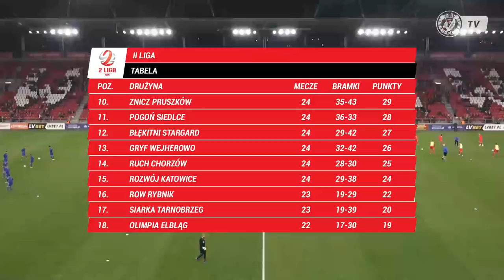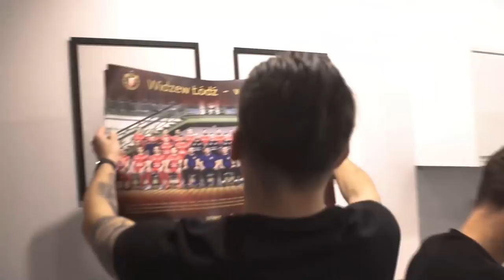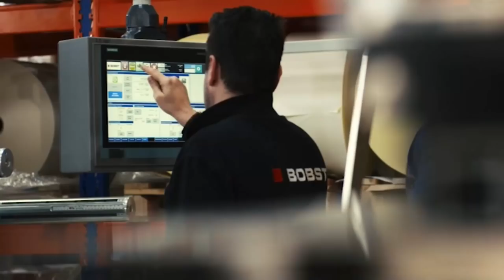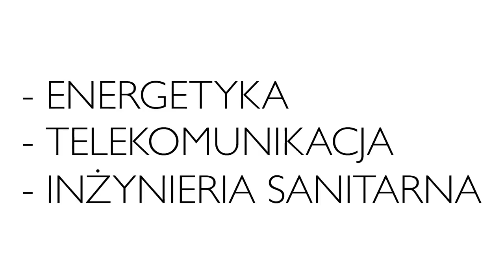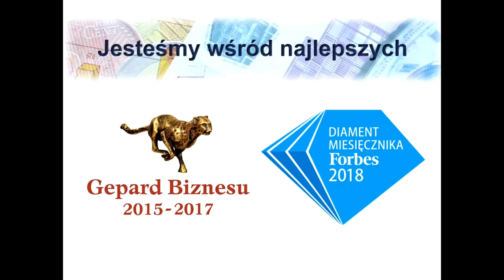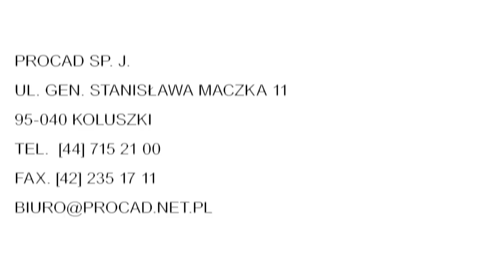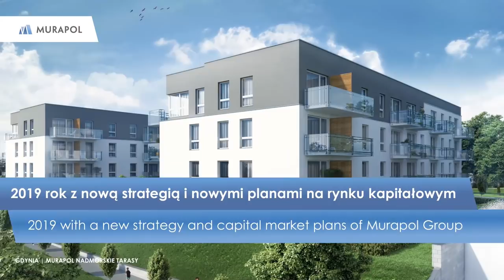Widzew Łódź - Elana Toruń 1:1 (1:1)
Mecz 25. kolejki 2.ligi Widzew Łódź - Elana Toruń. Łódź, 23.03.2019 r.
Gole:
-Krzysztof Wołkowicz '30
-Daniel Tanżyna '36